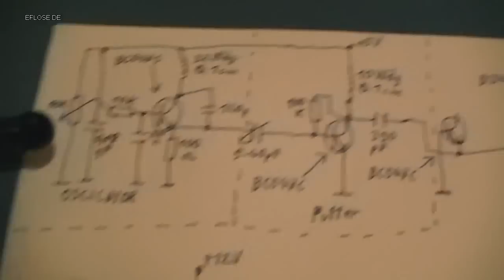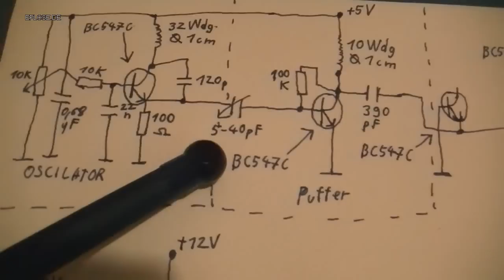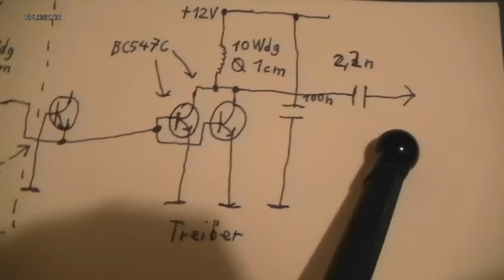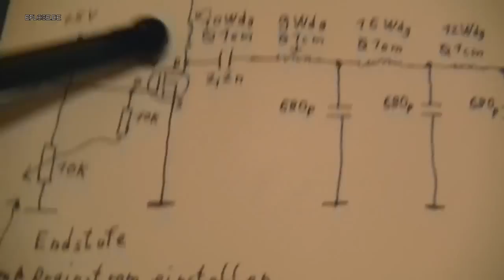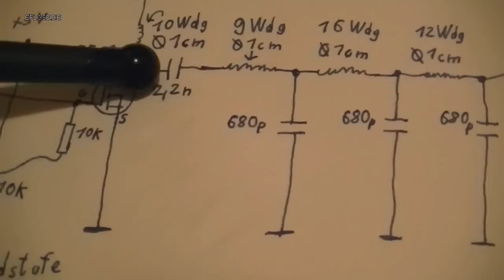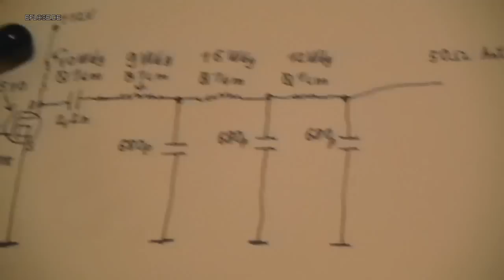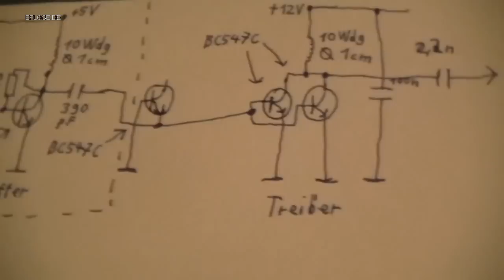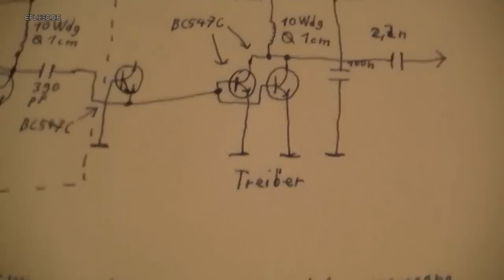5 Watt 7 Mhz irf510 Sender Schaltplan - eflose #127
Schaltung von dem selbstgebautem 5 Watt 7 Mhz irf 510 Kurzwellensender und Erklärung der Baugruppen so wie er momentan ist, Funktionstest ist im vorherigen Video
Versorgen tuh ich den Sender mit einen PC Netzteil, alle Transistoren bis auf den Fet IRF510 sind BC547C. Die beiden Treiber-Transistoren werden etwas warm, sollten die Leistung aber aushalten, zur not etwas kühlen.